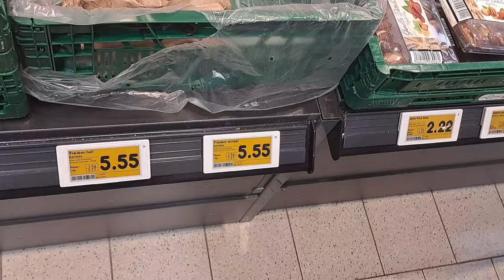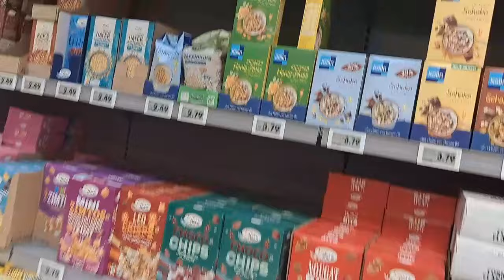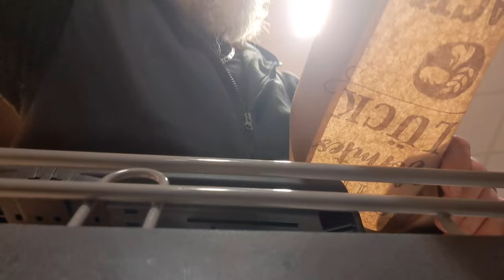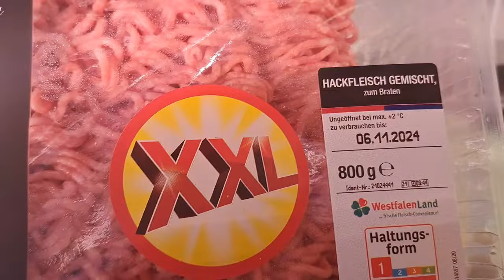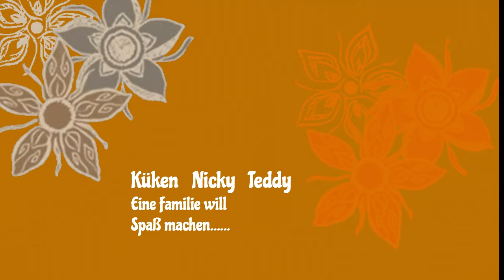Sprechstunde 👨‍⚕️ bei Doc Teddy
Sprechstunde hier wird nur gesprochen

Bei uns gibt es nur Anregungen zum Kochen, und oft mit den einfachsten Mitteln, teilweise mit frecher Comedy gewürzt.